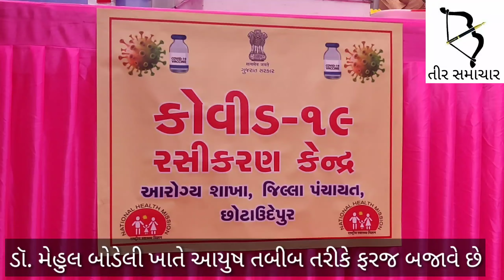છોટાઉદેપુર જિલ્લામાં રસીકરણ નો પ્રારંભ, કોણે કોણે મૂકાવી રસી?રસી મૂકાયા બાદ શું કહ્યું લાભર્થીઓએ જુઓ